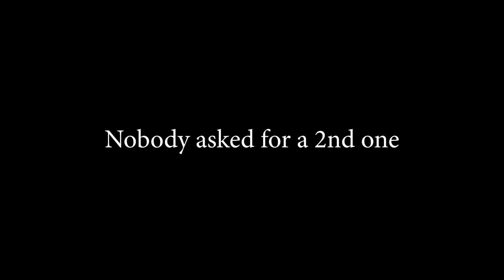If Tarkov had VOIP 2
No one asked for this and I wanted to try something new. I'm probably gonna make another one in a different style. I'm not much of a voice actor.